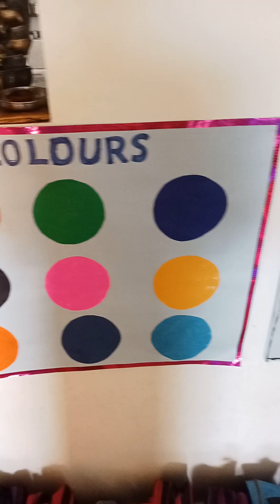"warmup and Freshing "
The kids are getting warmup fresh by doing exercises in first session. Our speciality is "culturing good  habits and developing self- sustainable  Kids".
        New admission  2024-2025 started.